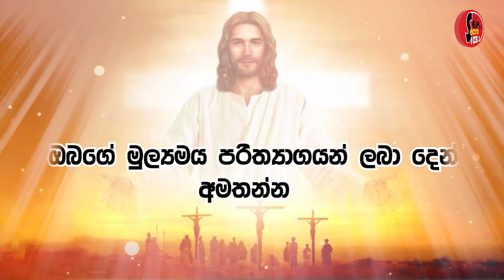2024.11.18 දින සමිදුන් තුල සුභ උදෑසනක් , ආචාර්ය ගරු සෙලින්ටා ප්‍රනාන්දු කන්‍යා සොහොයුරිය.